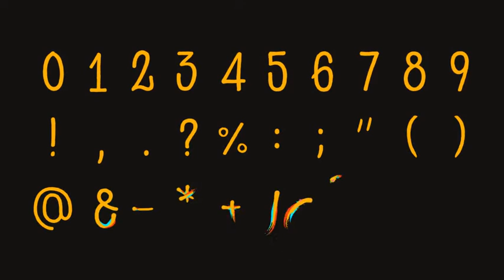Liquid Alphabet (After Effects template)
Full English alphabet, numbers, punctuation marks and other elements
Very easy to use – just drag and drop
Music is not included
24/7 support
Adobe After Effects CC 2015
Need plug-in – Trapcode 3D Stroke